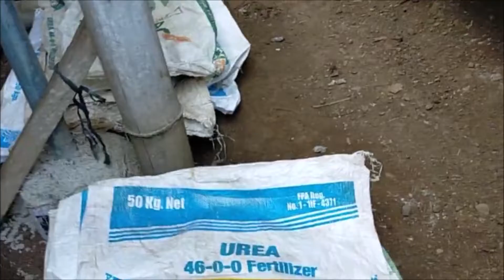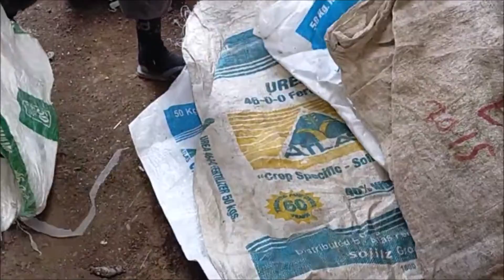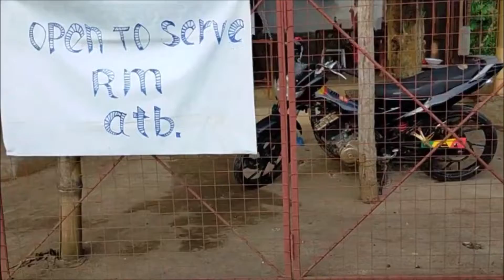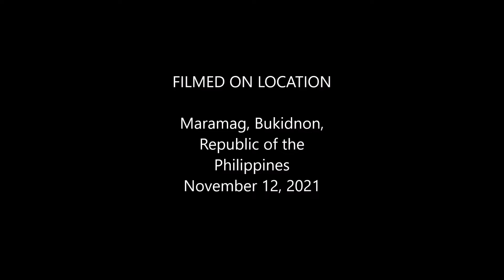Harvesting the Cassava on the Farm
Havesting chopped cassava & drying before selling.